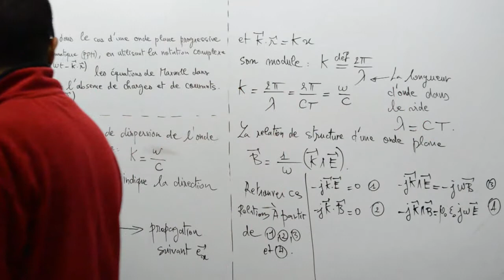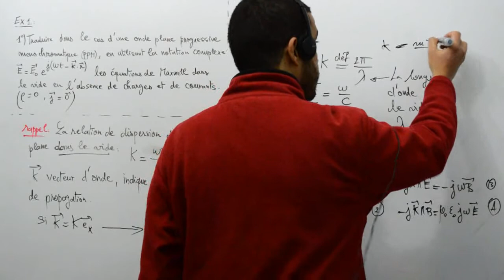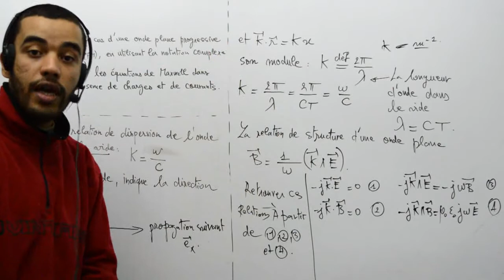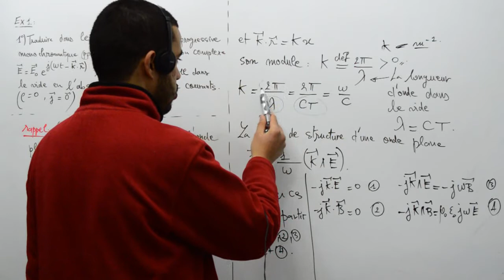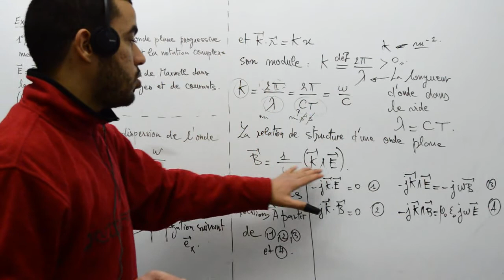Les ondes électromagnétique dans le video, exercice 1, part 05